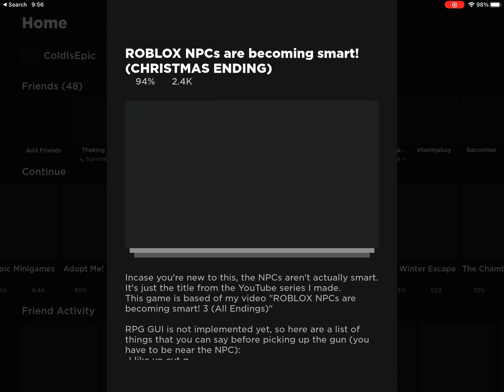NPCs are becoming smart Christmas ending